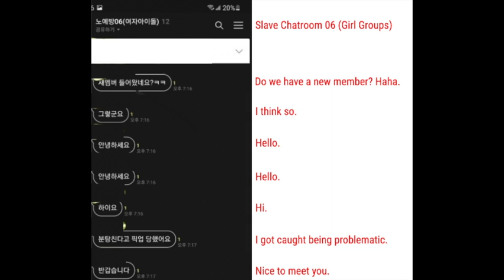TWICE Slave Room!!??